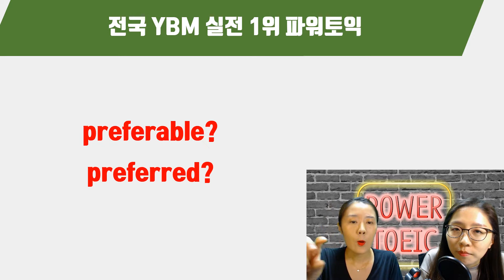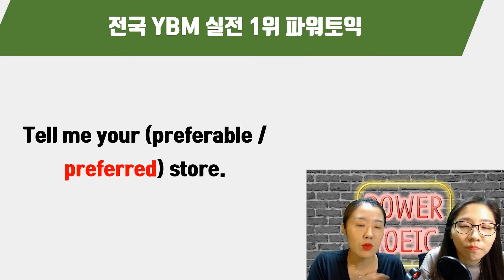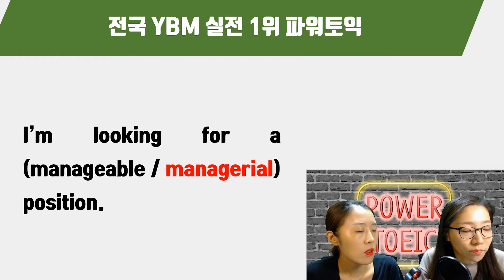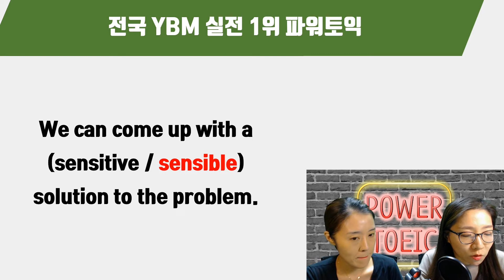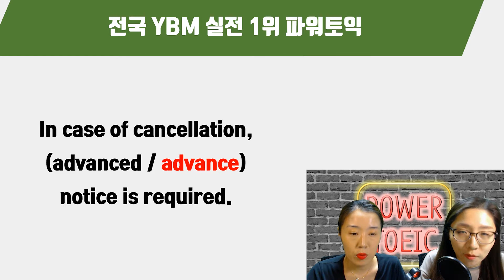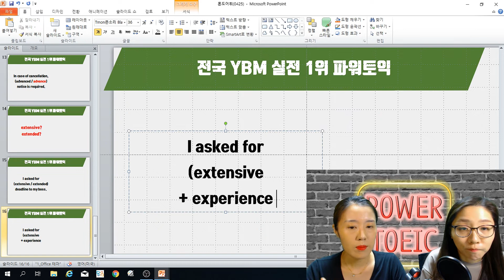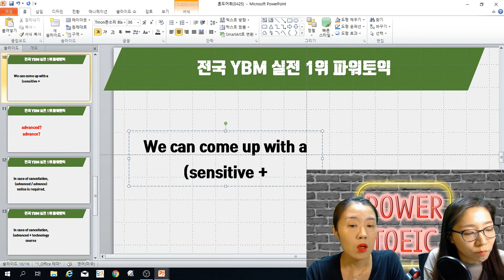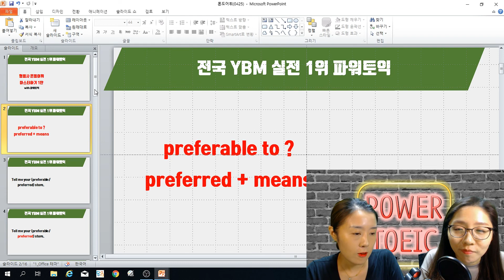[YBM종로] '파워토익 3분 고득점' 형용사 혼동어휘 마스터하기 1탄!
[YBM종로] 실전반 1위 박혜원의 파워토익
박혜원샘860+ / 전보람샘700+ 명불허전, 전설의 YBM 실전반 파워토익!
압도적 강의력, 미친 관리력!

Tell me your (preferable/ preferred) store.
We can come up with a (sensitive / sensible) solution to the problem,
박혜원쌤의 꿀팁이 궁금하다면! 동영상 클릭-!!
실전 1위가 괜히 실전1위가 아니다~
파워토익이니 가능하다!